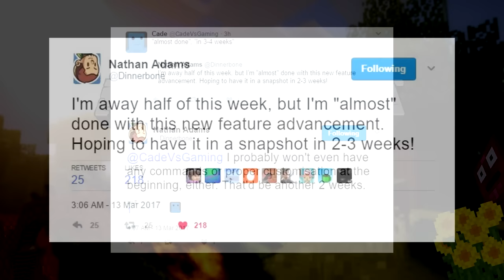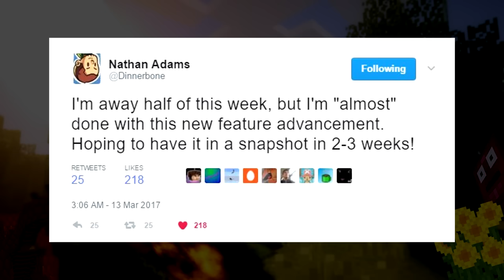Minecraft 1.12 Nowinki: "Końcowe" prace nad "Tajemniczym Dodatkiem", Snapshot!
===Stronka Mcnews===

===Przydatne Linki===

◉ SnapCraft Save odc. 50

◉ Minecraft Nowinki:
- Alan Walker - Force
- Epic Sax Guy Cruzo Remix
- Phlex ft. Caitlin Gare - Take Me Home Tonight

◉ Minecraft Zachcianki:
- Elektronomia - Energy

◉ Minecraft SnapCraft:
- Veorra & The Tech Thieves - Ghost Town
- Aurora and Sighco - Last Light
- Elysian - In Love
- KTSG- Evergreen
- Yal!X - Mourning Dove
- Sparkle & Yal!X - You're Alive
- EvenS - Tell
- Soulfy - Essence

◉ Minecraft Top 5:
- Elektronomia - Glimmer
- Elektronomia - Vision
- Elektronomia - Limitless
- EvenS - Tell
- EvenS - Too Much
- Soulfy - Essence
- Stalgia - Rust
- Purple Shade & System B - Glorious
- K-391 - Atlantic Happiness
- Ace - The Lonely Man
- Nomyn - Daydreamer

◉ Minecraft Ciekawostki:
- Elektronomia - Flashback

◉ Outro:
- Mourning Ritual - Bad Moon Rising

◉ Regulamin Minecraft Top 5:
-  W tytule dodać tematykę budowli oraz swój nick.
  Wzór/Przykład Tytułu: "Zamek - TIDZIMI"
- Save spakować WinRarem/7Zip.
- Do wiadomości dorzucić minimum 3 Screenshoty, które przedstawiają pracę!